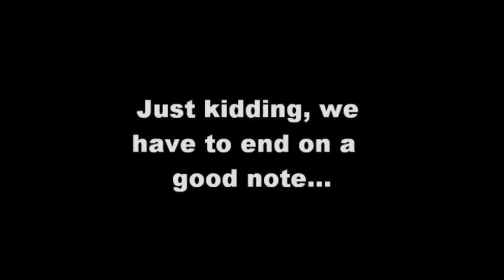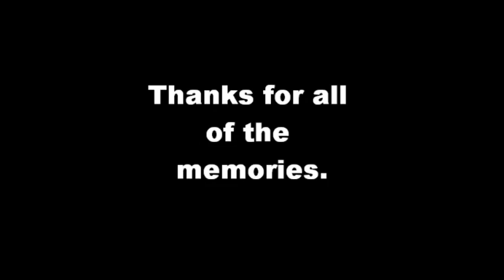MACC Movie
Footage from the year of the final MACC Crew